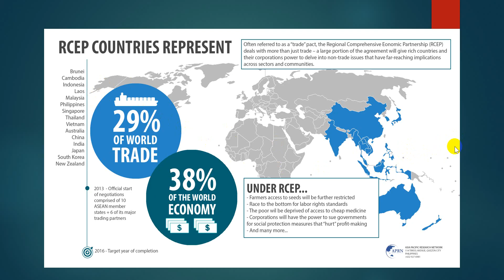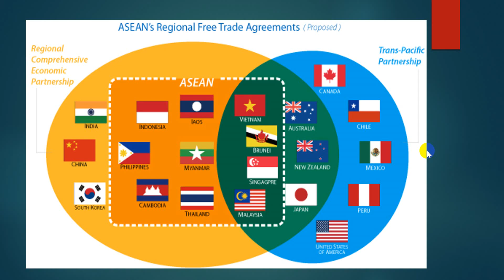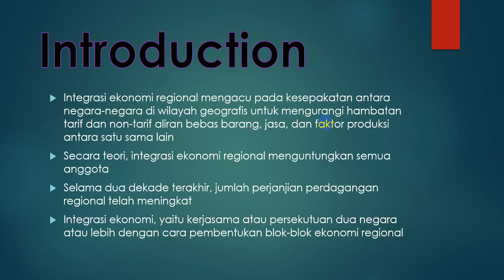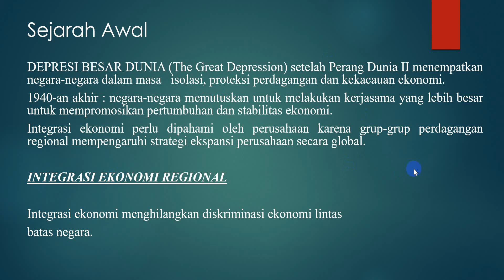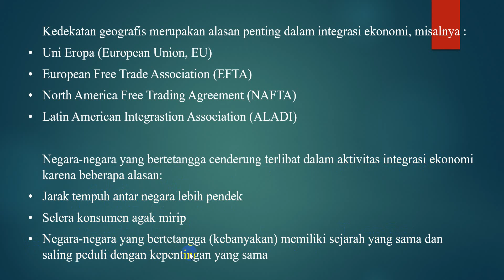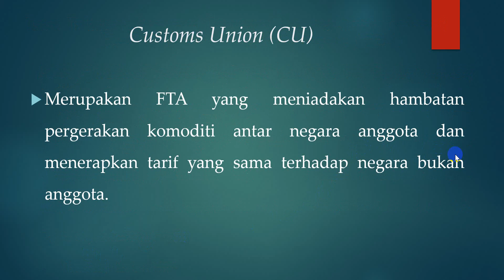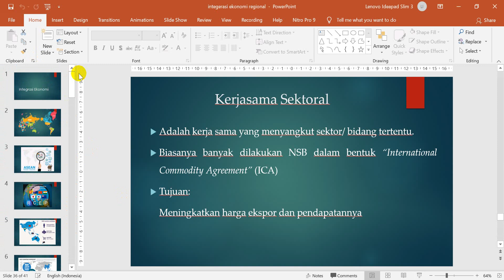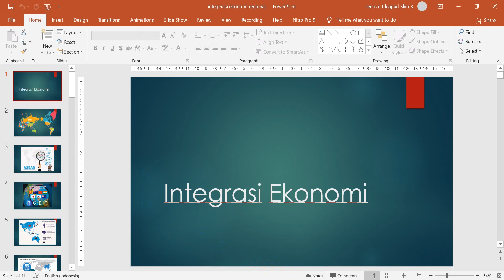integerasi ekonomi regional